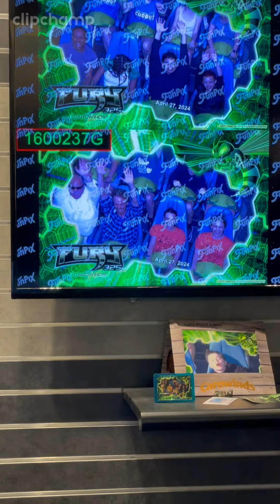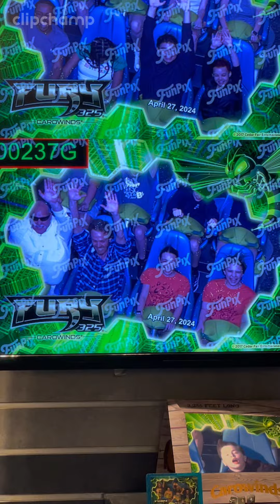Views Of Carowinds 2024 - Charlotte, NC (FURY was insane)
I had a BLAST at Carowinds and overall I thought it was a good deal. Parking for $30 was steep in my opinion , but tickets were moderately priced. Fast Pass is a must for $20 on weekends. The difference between having it and not is a 5 minute wait versus 60 minutes. (For the main ride Fury - 95 mph max speed and it is as tall as the statue of Liberty).